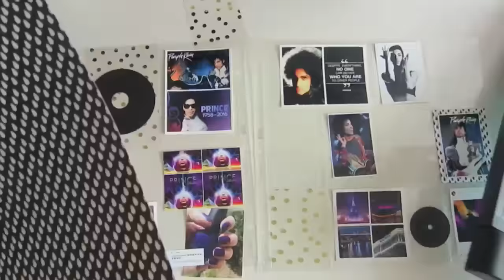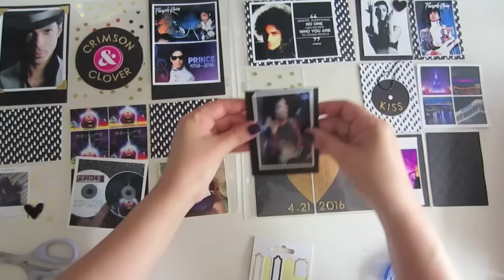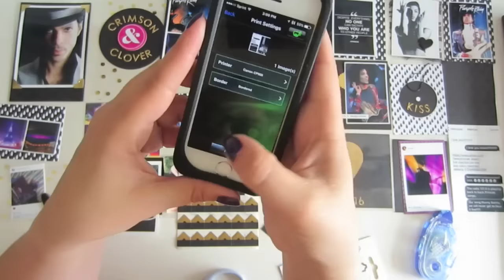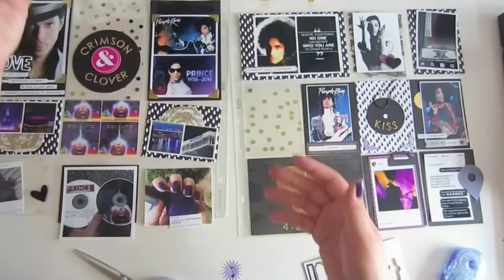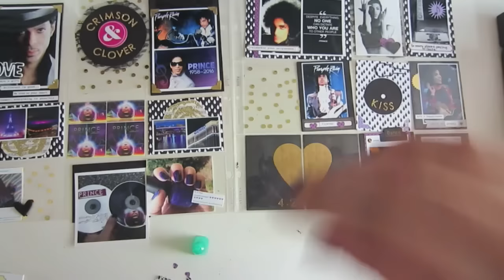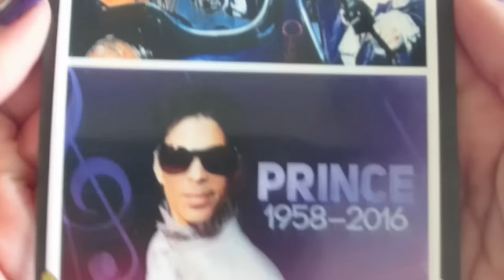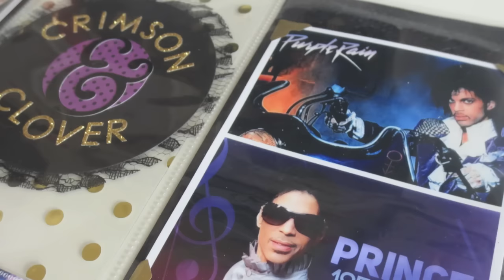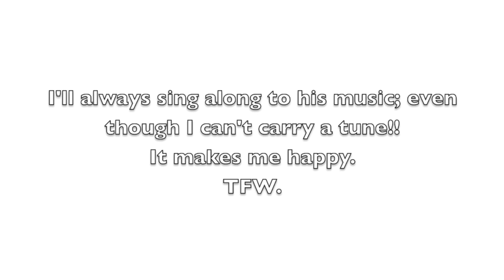PRINCE a tribute. Project Life Voiceover Process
Thumbs UP for PRINCE!
Listen at the end for my sing-a-long to I Wanna Be Your Lover, Do Me, Kiss and Purple Rain!
I wanted to document the loss of Prince because it has had an overwhelming affect on me. Even if you are not a fan, or can't respect his uniqueness or growth over the years, I hope you take from this video that everyone grieves loss differently and I think its important to include the things that happen in life that are not always rainbows and unicorns. I hope you enjoy this tribute video and hearing my voiceover about Prince. As an added bonus (or unfortunate sound byte) I included some clips at the very end of the video of me singing along to his songs as I scrapped. I'm not a singer, but I thought it would  bring a smile to someone's face as it did mine while I was editing. I wish singing was one of my talents but it is not!  LOL! That will never stop me, though, from singing along to every Prince song until the end of time! Enjoy! :)

Rest in Peace Prince. You will be missed.

Actual Scrap Time: 1 hour 38 minutes